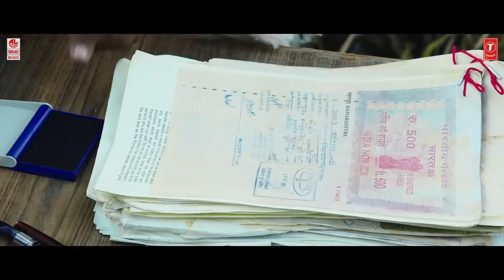NTR Dance Hits Video Songs Jukebox | Samantha, Nithya Menen, Nivetha Thomas, Rashi Khanna | DSP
T-Series Telugu presents NTR Dance Hits Video Songs Jukebox Latest Telugu movie Video Songs Starring Jr NTR, Samantha, Nithya Menen, Nivetha Thomas, Rashi Khanna Music Composed by Devi Sri Prasad.

♫Song Duration Slate♫
Apple Beauty - 00:00
Jayaho Janatha - 03:49
Nee Selavadigi - 07:47
Panaamam - 09:28
Rock On Bro - 13:15
Pakka Local - 17:22
Nee Kallalona - 21:40
Raavana - 25:08
Swing Zara - 27:50
Tring Tring - 32:12

Song: Apple Beauty
Album/Movie: Janatha Garage
Artist Name: Jr NTR, Samantha, Mohanlal, Nithya Menen
Singer: Yazin Nizar, Neha Bhasin
Music Director: Devi Sri Prasad
Lyricist: Ramajogayya Sastry
Music Label : Lahari Music

Song: Jayaho Janatha
Album/Movie: Janatha Garage
Singer: Sukhwinder Singh, Vijay Prakash

Song: Nee Selavadigi
Album/Movie: Janatha Garage

Song: Panaamam
Album/Movie: Janatha Garage

Song: Rock On Bro
Album/Movie: Janatha Garage

Song: Pakka Local
Album/Movie: Janatha Garage

Song: NEE KALLALONA
Movie: Jai Lava Kusa
Singer: Hemachandra

Song: Swing Zara
Singer: Neha Basin, Devi Sri Prasad
Additional Female Vocals - M.M Manasi

Song: Tring Tring
Singers: Jaspreet Jasz & Ranina Reddy